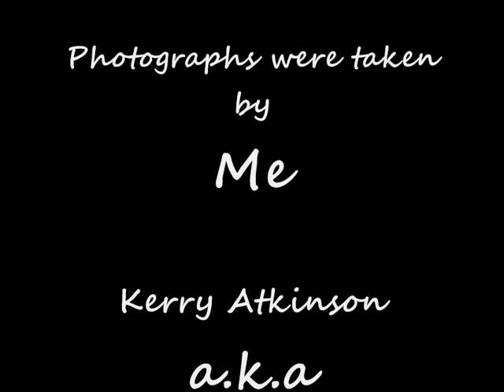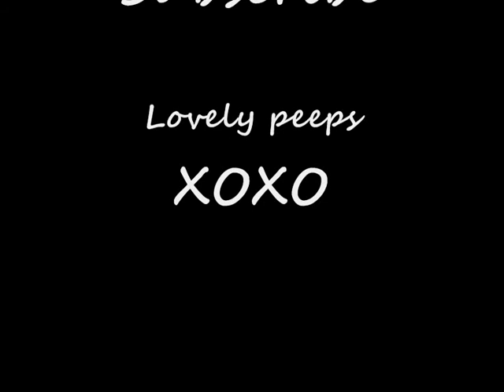the moon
All these photographs were taken by me, Kerry Atkinson. So as you can guess I like taking pictures and one of my fave things to capture is the moon. I just zoom in as much as I can, depending on the brightness of the moon and just snap away.